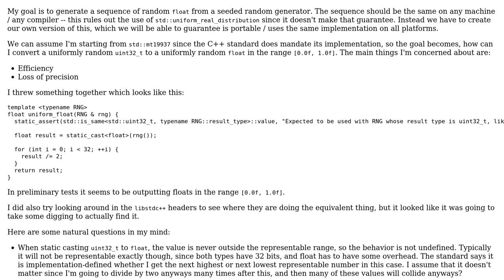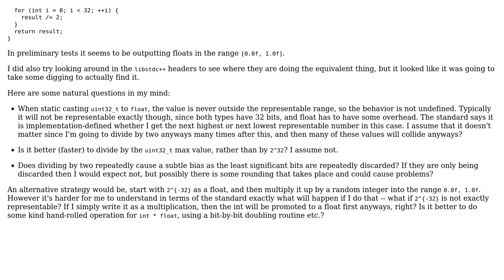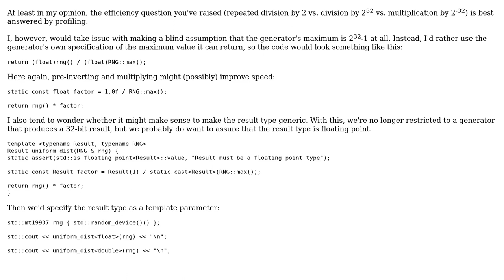Code Review: Portably generate uniformly random floats from mt19937 output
With thanks & praise to God, and with thanks to the many people who have made this project possible! | Content (except music & images) licensed under CC BY-SA | Music | Images & others | With thanks to user Jerry Coffin user glampert user Chris Beck and the Stack Exchange Network Trademarks are property of their respective owners. You are responsible for your own actions.